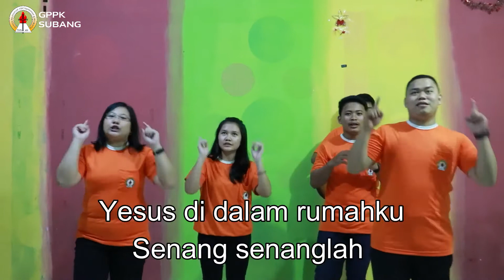Ibadah Sekolah Minggu GPPK Subang 5 Juli 2020